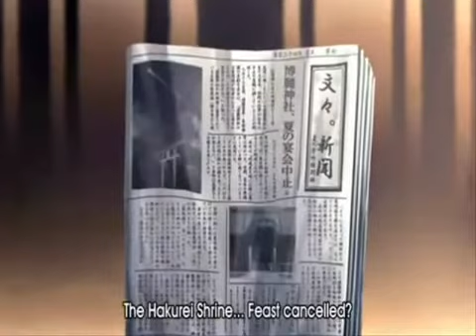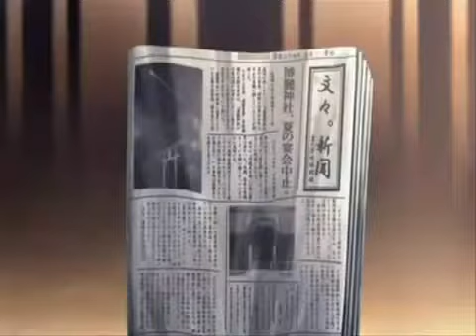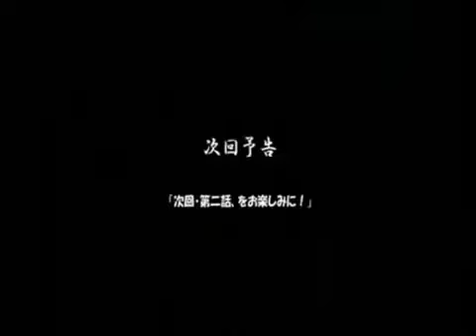YTP: Absolutely the Best Touhou Anime Poop That You Will Ever See Until You're Youkai Part 2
Part 2 is finally here! In this epic adventure, the gang heads over to the SDM. The gang sneaks in the mansion while Meiling is taking a snooze, Aya hops over a railing so epic, epic music plays as she hops over it like a million times, and Remilia has a plan, something scary about dying. Part 3 is on its way!